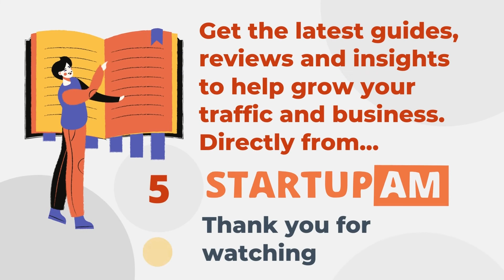Start, Build, and Grow Your Business Online with StartUpAm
Get the business advice you need to do everything right the first time - Directly
1. Create, grow, and optimize your website. Your website is your business’s home. When you build it, do it right the first time with StartUpAm resources.
2. Level up your blog with in-depth reviews of the best blogging related products, services, and how-to guides.
3. New content gets published throughout the week on the blog. Follow the StartUpAm.com blog to get the latest guides, reviews and insights to help grow your traffic and business.